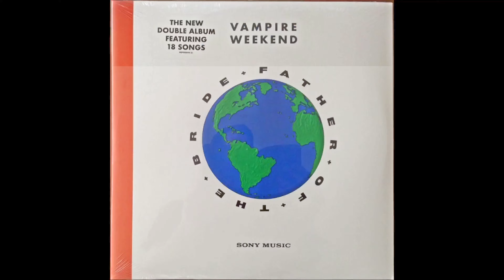Do non audiophile reissues suck?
Alright time to dive into the topic of reissues. Many old school record lovers tend to stay away from the latest reissues because they automatically think they suck and they don't think it can or will sound as good as the original pressing they may have. Is this true? Are all non audiophile reissues that inferior? Pull up a chair, grab yourself a drink and strap yourself in as I talk about this in more depth and give yo my take on the subject.

Please follow me on the following social media platforms as well.